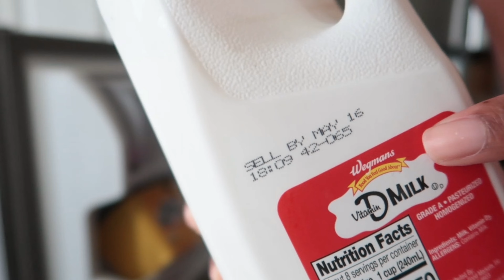apartment DEEP CLEAN *no way my fridge is this empty*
KEEP UP WITH MY LIFE | beacons.ai/theonlyjakara

APARTMENT DEEP CLEAN